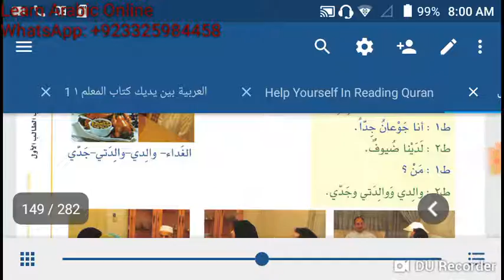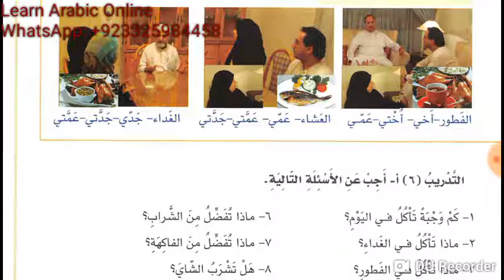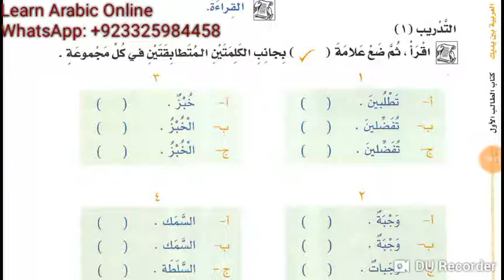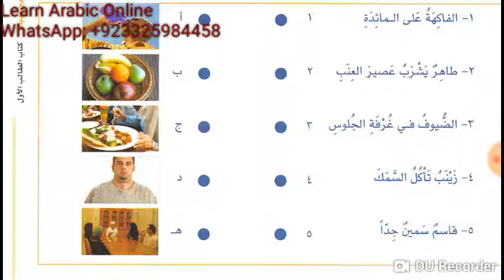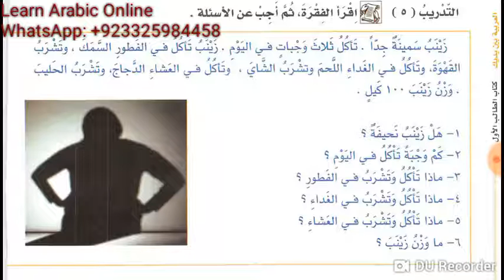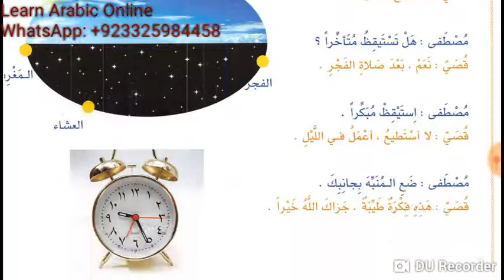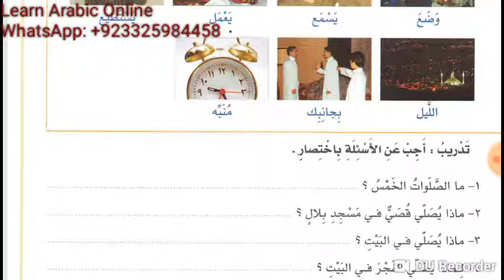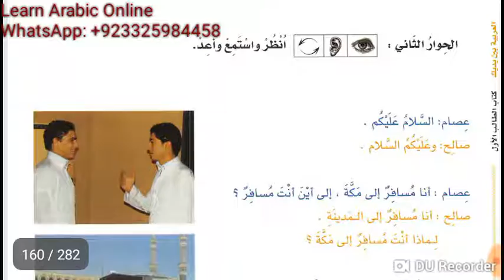Class 28 of Online Arabic course for Kulwa from the book Al Arabiyyah Bayna Yadayk Book 1 Leson 43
Lesson 43, 44, 45 and 46 of Al Arabiyyahtu Bayna Yadayk Book 1 part 1